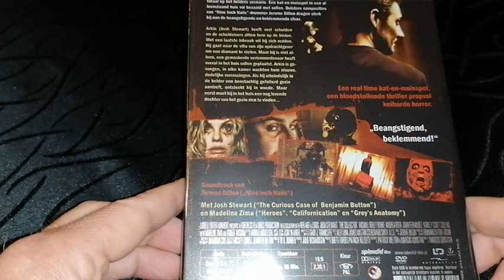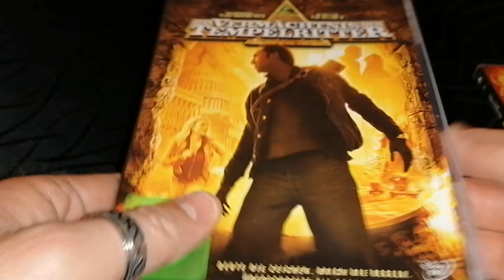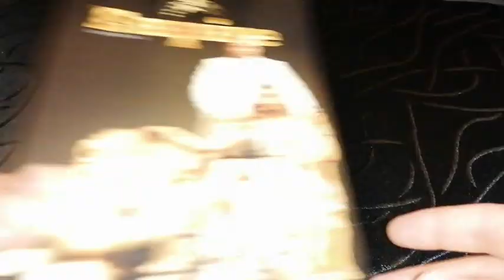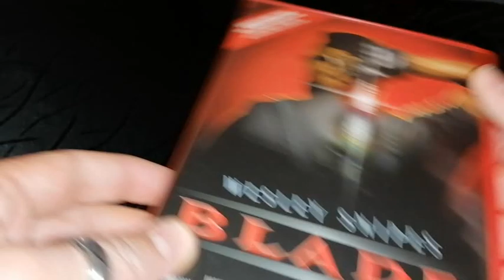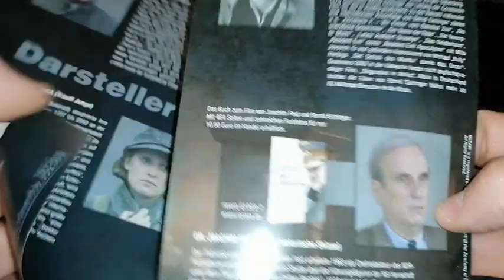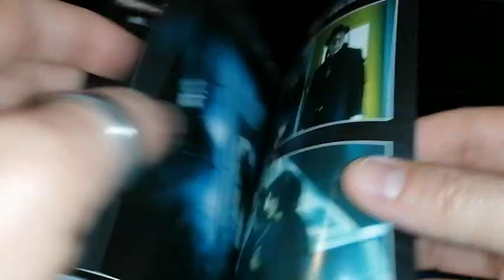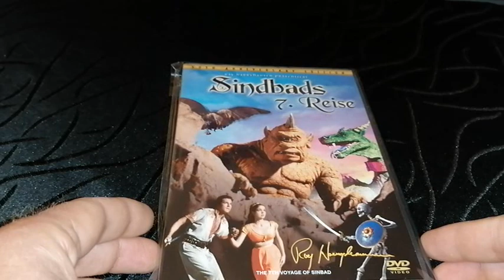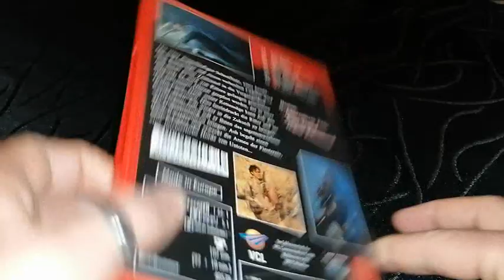XXL Verkaufsvideo "Alles muss raus"!!!